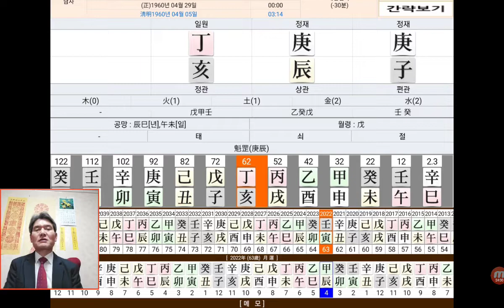윤석열 대통령 사주 사주팔자